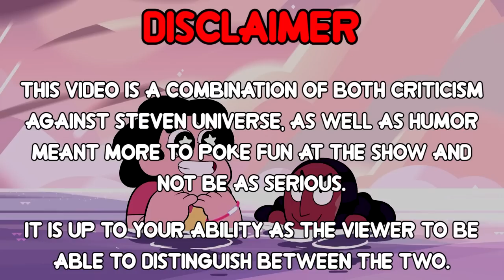Everything Wrong With Crack The Whip In Over 5 Minutes (Steven Universe)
In all seriousness, I have no idea how the name Crack The Whip is at all relevant to this episode’s plot.